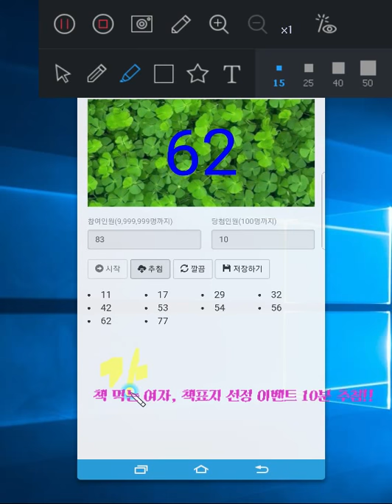책 먹는 여자 (최서연 지음) 독서 에세이, 표지선정 이벤트 추첨 영상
책표지 선정에 참여해주신 분들 10분 추첨 영상입니다^^
개별적으로 연락드릴게요~
관심 가져주셔서 감사합니다.

11 김순ㄱ
17 김경ㅁ
29 김정ㅊ
32 현채ㅅ
42 정인ㄱ
53  인스타 한진ㄷ
54  인스타 lim~~~
56 인스타 seon~~~9824
62 인스타 bekha
77 인스타 onlnail

책소개 :
책소개

책 먹는 여자가 알려주는 맛있게 책을 읽는 방법. 저자 최서연은 누구보다 치열한 삶을 살았지만 가슴 한구석에 풀리지 않는 응어리가 있었는데, 우연히 들어간 중고서점에서 만난 책으로 인해 독서에 빠지게 됐다. 그렇게 알게 된 독서의 즐거움을 다른 사람과 나누고자 이 책을 쓰게 되었다. 책을 눈으로만 보는 것이 아니라, 실제 자신의 생활에 적용하고 실천하는 팁을 알려주고 있지만, 일단 재미있어야 한다는 것도 잊지 않는다. 책 읽는 것이 삶의 기쁨이 되었으면 하는 저자의 바람처럼 이 책을 통해 독서의 즐거움을 느껴보자.

목차:
들어가는 글_시식에 앞서 숟가락을 들다

시식 1편: 또 먹고 싶은 맛
책 읽기, 너를 읽다 | 글쓰기, 나를 쓰다 | 차차처럼 느리게 추는 삶의 즐거움| 우린 엄마와 딸 | 나도 나랑 논다 | 고양이에게 말 걸기

시식 2편: 쓰지만, 몸에 좋은 맛
시간과 친구가 되세요 | 기록하고 성공을 바인딩하라 | 소득의 재분배로 삶을 리모델링하라 | 시에 대해 나와 당신의 이야기| 당신의 말 한마디가 인생에 미치는 영향 | 당신만의 단 한 사람을 기억해 주세요

시식 3편: 이건 꼭 먹어야 하는 맛
타인에게 미움받기 | 신비한 말, 고맙습니다. 감사합니다 | 당신의 다락방으로 초대해주세요 | 프레임 탈출기_창밖을 보라 | 세 살 버릇 여든까지 습관 만들기 | 청소 공부 중입니다 | 행복과 장애의 상관관계

시식 4편: 추억의 그 맛
당신은 누구의 키다리 아저씨입니까? | 당신, 마지막 잎새를 세어 본 적 있나요? | 갈매기 조나단이 묻습니다. 당신은 꿈이 있나요? | 세일즈맨의 죽음은 당신에게 어떤 의미인가요? | 당신은 인형의 집에 살고 있나요?

마치는 글_시식을 마무리하며, 입을 닦는다

감사합니다^^